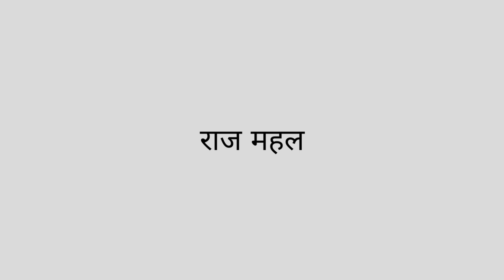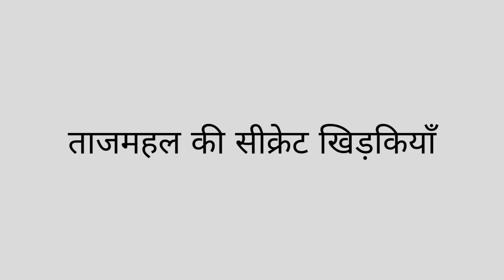Hidden secrets of Taj Mahal | World Vibes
Embark on an intriguing journey as we unveil the hidden secrets of the iconic Taj Mahal in this eye-opening video. Beyond its breathtaking facade lies a tapestry of stories, mysteries, and architectural wonders waiting to be discovered. Join us as we delve into the historical enigma surrounding this UNESCO World Heritage site, exploring its hidden chambers, lesser-known facts, and the cultural significance that makes the Taj Mahal a true marvel. Uncover the world vibes resonating within the marble walls of this timeless symbol of love. 🕌✨